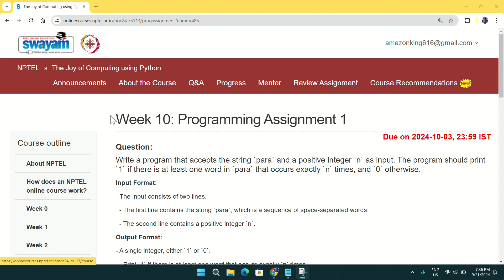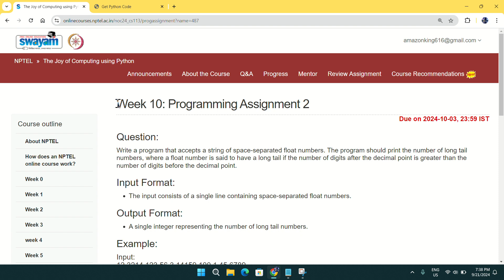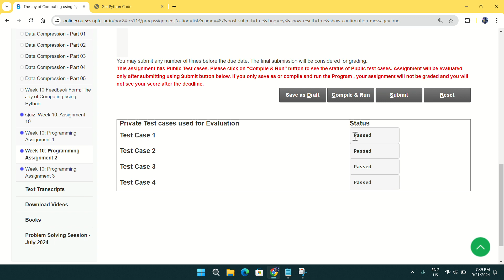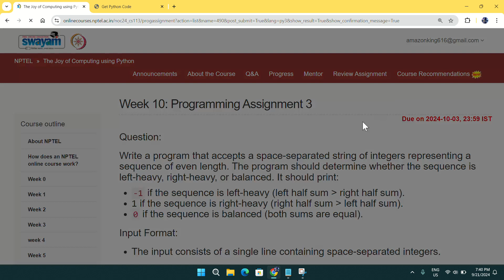NPTEL The Joy of Computing using python week 10 all 3 programming assignment answer with code link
Python

5.GET FREE PYTHON CERTIFICATE IN JUST 4 MINUTES FROM COURSERA(SUBMIT 1 QUIZ OF THIS COURSE TO GET IT )

Machine Learning

C Programming

Java